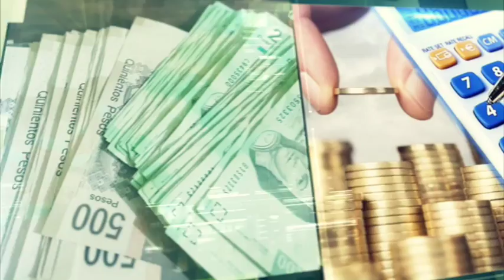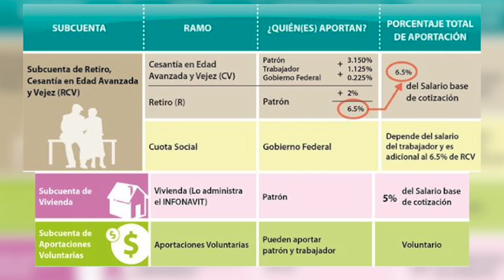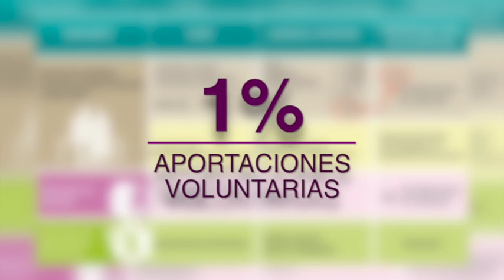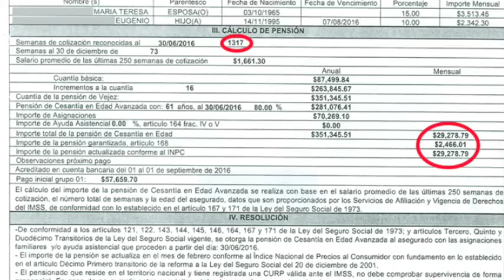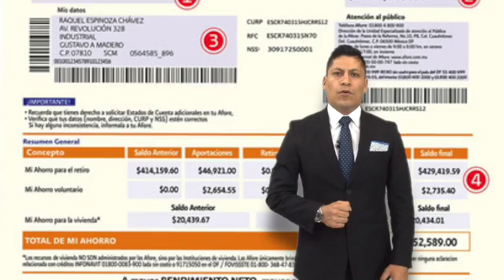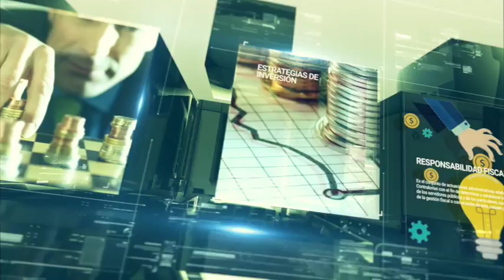Que la vejez no te asuste, asesórate y conoce los beneficios de contar con un Afore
Rolando Ruiz  - Afore